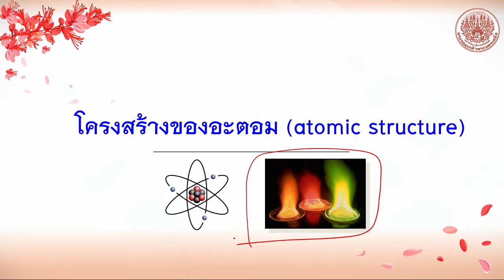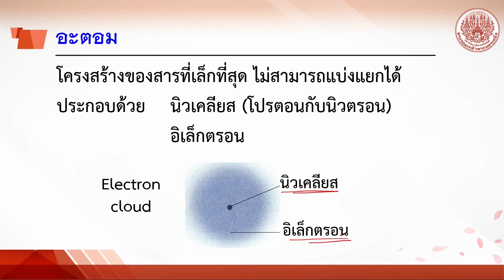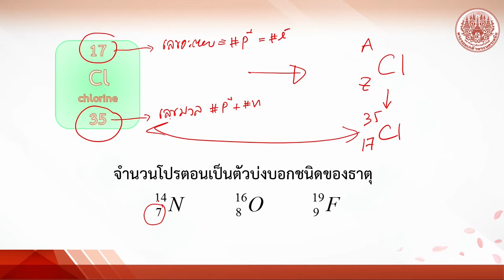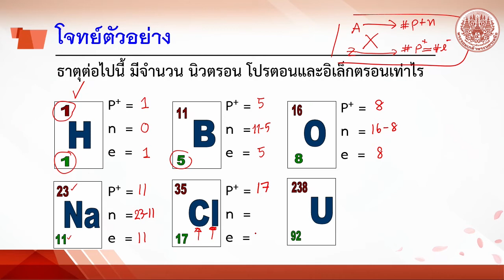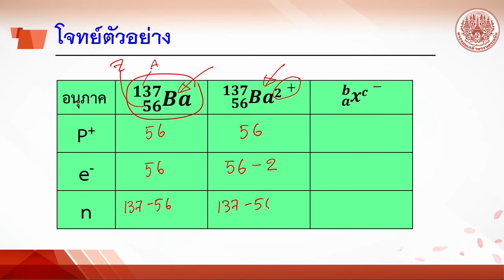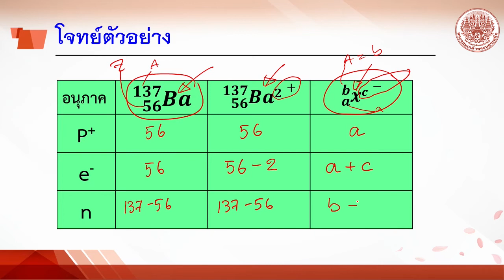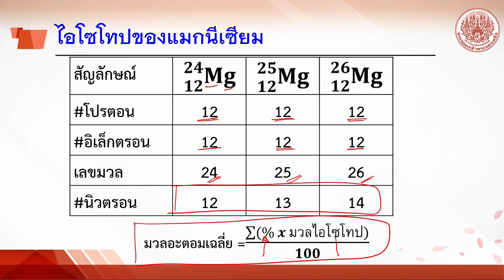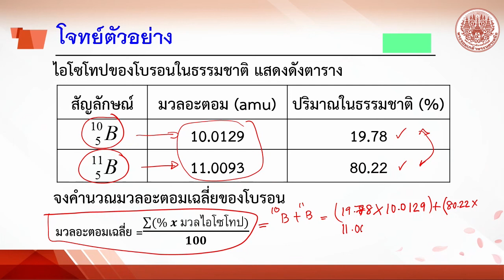3 1 ทบทวนตารางธาตุ